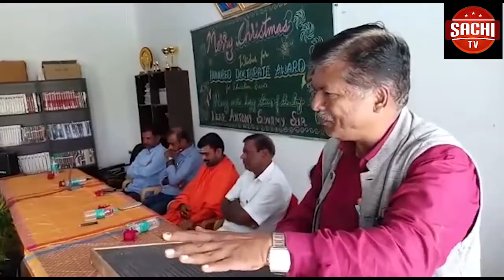ಬೆಳಗಾವಿಯಲ್ಲಿ ಇಂದು ಕೇಸರಿ ಕಮಾಲ್ ಜೋರಾಗಿತ್ತು, ಕೇಂದ್ರ ಸರಕಾರದ ಕ್ಯಾಬ್ ಮತ್ತು ಎನ್.ಆರ್.ಸಿ ಕಾಯಿದೆಗೆ ವಿವಿದ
ಬೆಳಗಾವಿಯಲ್ಲಿ ಇಂದು ಕೇಸರಿ ಕಮಾಲ್ ಜೋರಾಗಿತ್ತು, ಕೇಂದ್ರ ಸರಕಾರದ ಕ್ಯಾಬ್ ಮತ್ತು ಎನ್.ಆರ್.ಸಿ ಕಾಯಿದೆಗೆ ವಿವಿದ ಹಿಂದೂಪರ ಸಂಘಟನೆಗಳು ಬೆಂಬಲ್ ವ್ಯಕ್ತ ಪಡಿಸಿ ಕುಂದಾನಗರಿಯಲ್ಲಿ ಬೃಹತ್ ಮೆರವಣಿ ಮಾಡುವುದರ ಮೂಲಕ ತಿe ಚಿಡಿe ತಿiಣh ಛಿಚಿb ಎಂದು ಶಕ್ತಿ ಪ್ರದರ್ಶನ ಮಾಡಿದರು.
ವೈ.ಓ- ಇಂದು ಕುಂದಾನಗರಿ ಕೇಸರಿ ದ್ವಜಗಳಿಂದ ತುಂಬಿ ತುಳುಕುತ್ತಿತ್ತು, ಕಣ್ಣು ಹಾಯಿಸಿದಷ್ಟು ದೂರ ಜನಸಾಗರ ಸೇರಿತ್ತು, ಮೋದಿ ಮತ್ತು ಷಾಪರ ಘೋಷಣೆಗಳು ಮುಗಿಲು ಮುಟ್ಟಿತ್ತು, We ಚಿಡಿe ತಿiಣh ಅಂಃ ಚಿಟಿಜ ಓಖಅ ಎಂಬ ಉದ್ಘೋಷಗಳು ಎಲ್ಲೆಡೆ ಆವರಿಸಿತ್ತು ಈ ಎಲ್ಲ ದೃಶ್ಯಗಳು ಕಂಡು ಬಂದಿದ್ದು ಗಡಿ ಬಾಗವಾದ ಬೆಳಗಾವಿ ನಗರದಲ್ಲಿ.ದೇಶಾದ್ಯಂತ ಸಿಏಏ ಕಾಯಿದೆಯನ್ನು ವಿರೋಧಿಸಿ ಪ್ರತಿಭಟನೆಗಳು ಹೆಚ್ಚುತ್ತಿದ್ದಂತೆಯೇ ಕಾಯಿದೆಯ ಪರವಾಗಿಯೂ ಶಕ್ತಿ ಪ್ರದರ್ಶನಕ್ಕೆ ಹಲವಾರು ಸಂಘಟನೆಗಳು ಬೀದಿಗಿಳಿದಿವೆ. ಎನ್.ಆರ್.ಸಿ ಮತ್ತು ಸಿಏಏ ದೇಶದಲ್ಲಿ ಜಾರಿಯಾಗಲಿ ಎಂದು ಬಿಜೆಪಿ ಪಾಳ್ಯಕ್ಕೆ ಶಕ್ತಿ ತುಂಬಲು ಮುಂದಾಗಿದ್ದು ಇಂದು ಬೆಳಗಾವಿಯಲ್ಲಿಯೂ ಶ್ರೀರಾಮ ಸೇನೆ ಹಿಂದುಸ್ಥಾನ ಸಂಘಟನೆ ಹಾಗೂ ವಿವಿದ ಹಿಂದೂಪರ ಸಂಘಟನೆಗಳು ಒಗ್ಗೂಡಿ ಬೃಹತ್ ಮೆರವಣಿಗೆ ಮೂಲಕ ಶಕ್ತಿ ಪ್ರದರ್ಶನ ಮಾಡಿದರು. ನಗರದ ಸಂಬಾಜಿ ವೃತ್ತದಲ್ಲಿರುವ ಛತ್ರಪತಿ ಶಿವಾಜಿ ಮೂರ್ತಿಗೆ ಪುಷ್ಪಹಾರ ಸಲ್ಲಿಸಿ ಮೆರವಣಿಗೆಗೆ ಚಾಲನೆ ನೀಡಿ ಸರ್ಧಾರ ಮೈದಾನದವರೆಗೆ ಮೆರವಣಿಗೆ ಮಾಡಲಾಯಿತು.ಮೆರವಣಿಗೆ ನಂತರ ಸರ್ದಾರ ಮೈದಾನದಲ್ಲಿ ಹಮ್ಮಿಕೊಂಡಿದ್ದ ಸಭೆಯಲ್ಲಿ ಹುಕ್ಕೇರಿ ಮಂಜುನಾಥ್ ಸ್ವಾಮಿಗಳು ಮಾತನಾಡಿ ಓಖಅ ಮತ್ತು ಅಂಂ ಇದು ಕೇವಲ ಟ್ರೇಲರ್ ಪಿಕ್ಚರ್ ಅಭೀ ಬಾಕಿ ಹೈ ಎಂದು ಹೇಳಿದ ಮಂಜುನಾಥ ಶ್ರೀಗಳು ಬೇರೆ ಬೇರೆ ದೇಶಗಳಿಗೆ ಆಕ್ರಮವಾಗಿ ನುಸುಳಿ ಹೋದ್ರೆ ಕಠಿಣ ಶಿಕ್ಷೆ ಇದೆ ,ಆದ್ರೆ ಭಾರತಕ್ಕೆ ನುಸುಳಿ ಬಂದವರ ವಿರುದ್ಧ ಕ್ರಮ ಕೈಗೊಂಡರೆ ಮಮತಾ ಬ್ಯಾನರ್ಜಿಯಂತ ಹುಚ್ವಿ ಹುಚ್ಚಾಟ ಮಾಡ್ತಾರೆ , ಇನ್ನು ಕೆಲವರು ಪೌರತ್ವ ಕಾಯ್ದೆ ಮುಸ್ಲೀಂ ವಿರೋಧಿ ಎಂದು ಬಿಂಬಿಸುತ್ತಿವೆ ಆದರೆ ಇದು ಪೌರತ್ವ ಕೊಡೋ ಕಾಯ್ದೆ ಹೊರತು ಪೌರತ್ವ ಕಿತ್ತುಕೊಳ್ಳುವ ಕಾಯ್ದೆ ಅಲ್ಲ ಅನ್ನೋದನ್ನು ಎಲ್ಲರೂ ಅರ್ಥ ಮಾಡಿಕೊಳ್ಳಬೇಕು. ಮುಸ್ಲೀಂರ ಪವಿತ್ರ ಗ್ರಂಥವಾದ ಕುರಾನ್ ಮೇಲೆ ಆಣೆ ಮಾಡಿ ಹೇಳುತ್ತಿದ್ದೇನೆ ಈ ಕಾಯ್ದೆಯಿಂದ ಭಾರತೀಯ ಮುಸ್ಲೀಂರಿಗೆ ಯಾವುದೇ ತೊಂದರೆ ಇಲ್ಲ  ಎಂದರು. ಬಳಿಕ ಶ್ರೀರಾಮ ಹಿಂದುಸ್ಥಾನ ಸಂಘಟನೆಯ ಸಂಸ್ಥಾಪಕ ರಮಾಕಾಂತ ಕೊಂಡಸ್ಕರ್ ಮಾತನಾಡಿ ಸಿಏಏ ಕಾಯಿದೆಯ ವಿರುದ್ದ ರಾಜಕೀಯ ಹುನ್ನಾರ ಮಾಡಲಾಗುತ್ತಿದ್ದು ಹಂತವರ ವಿರುದ್ಧ ನಾವು ಮೆರವಣಿಗೆಯನ್ನು ಹಮ್ಮಿಕೊಂಡಿದ್ದೆವೆ. ಈ ಕಾಯಿದೆಯನ್ನು ವಿರೋಧಿಸುವವರು ದೇಶ ಹಿತದೃಷ್ಟಿಯನ್ನು ಒಮ್ಮೆ ಚಿಂತಿಸಬೇಕು ಎಂದರು ಹಿಂದುಪರ ಸಂಘಟನೆಗಳು ಇಂದು ಬೆಳಗಾವಿಯಲ್ಲಿ ಸಿಏಏ ಪರವಾಗಿ ಶಕ್ತಿ ಪ್ರದರ್ಶನ ಮಾಡಿದ್ದು ಈ ಕಾಯಿದೆಯಿಂದ ಭಾರತಿಯನಿಗೆ ಯಾವುದೇ ತೊಂದರೆ ಇಲ್ಲ ಎಂದು ಸಂದೇಶ  ರವಾನಿಸಿದ್ದಾರೆ.